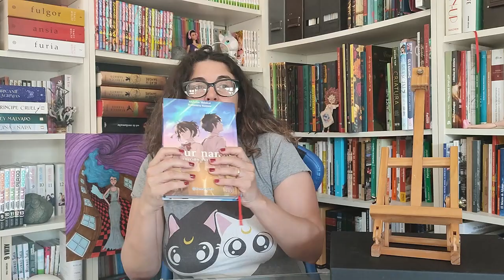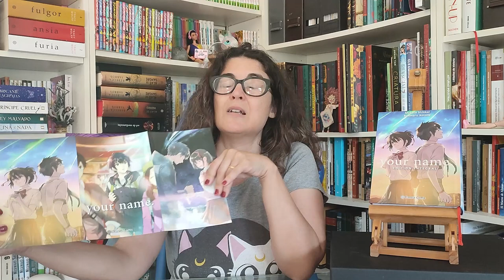Your Name 😍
Título original: Kimi no Wa. #1-3
Autores: Makoto Shinkai y Ranmaru Kotone

*En el video digo todo el rato Kioto 😅y es Tokio. Disculpad el error